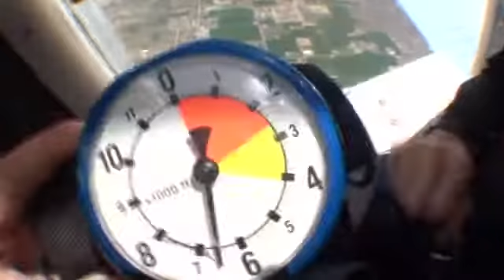It's Deborah's birthday party, 13,500 ft abov the Great Salt Lake!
Happy Birthday, Deborah!